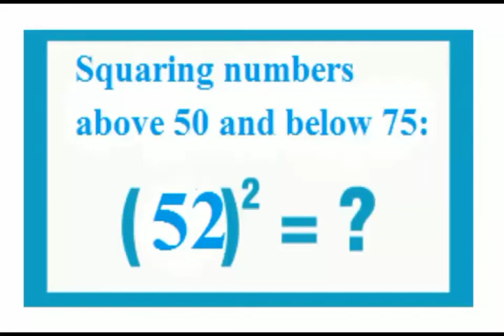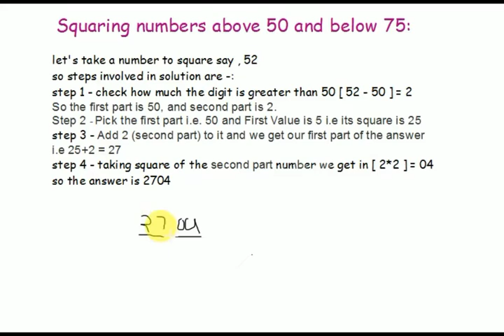Maths Trick -Squaring numbers above 50 and below 75 with Example